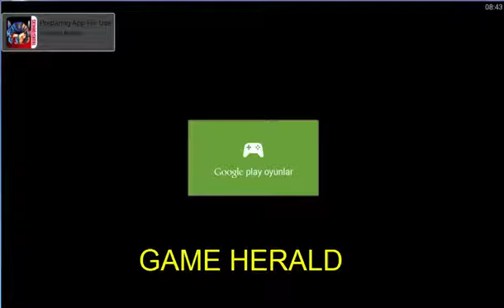ANGRY BIRDS TRANSFORMENS android gameplay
AçıklamaAngry Birds and Transformers collide in this action-packed, 3D shoot ‘em up adventure! The EggSpark has transformed the eggs into crazed robots who are destroying Piggy Island, but who can stop them?! Autobirds, ROLL OUT!

Have you ever seen an alien robot Angry Bird? Enter the AUTOBIRDS! This brave band of heroes features Red as Optimus Prime, Chuck as Bumblebee and… well you’ll meet the rest soon. They’ve got lasers and they turn into cars. Plus they have arms and legs – that’s a first!

But the courageous Autobirds can’t save Piggy Island on their own – to stop the EggBots they’ll need to join forces with their arch rivals the DECEPTIHOGS (like Decepticons only smellier). Can these bitter enemies team up and put aside their differences? Yeah right...